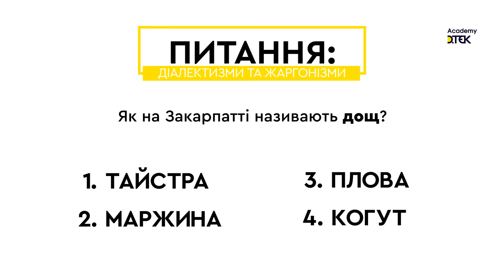Academy DTEK "Українська мова для бізнесу". Відеоурок №7: Діалектизми та жаргонізми.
Вітаємо вас у Академії ДТЕК – відкритій освітній бізнес-платформі. Сьогодні ми продовжуємо проєкт «Українська для бізнесу», присвячений Міжнародному дню знань.
Тема нашого 6-го ефіру: Діалектизми та жаргонізми.
Чи забруднюють вони українську мови, чи навпаки – збагачують? Чистота мови – це те, чим переймаються всі, хто вдосконалює свою українську. Давайте розберемось з цим питанням з нашим експертом:
Ігорем Хворостяним, кандидатом філологічних наук, радником з питань мови проєкту «Фінська підтримка реформи української школи», авторем онлайн-курсів та підручників з української мови та літератури.
Авторка проєкту - Тетяна Шерман.